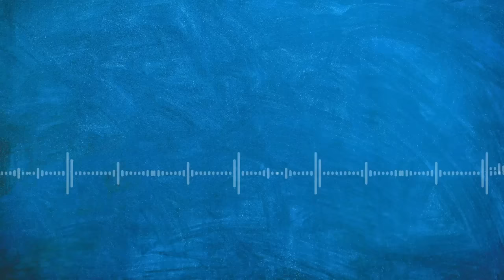EL MODELO BUKELE ATEMORIZA A POLÍTICOS DE LATINOAMERCA